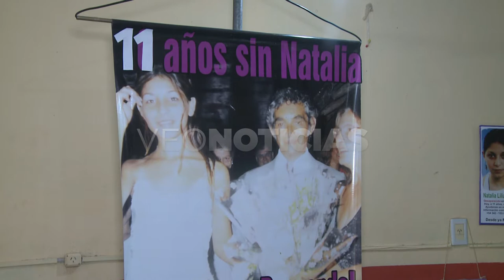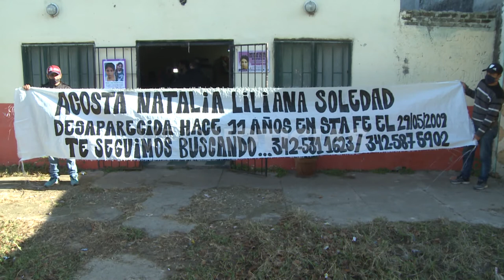ARIEL Y CARMELA ACOSTA - PADRE Y HERMANA DE NATALIA